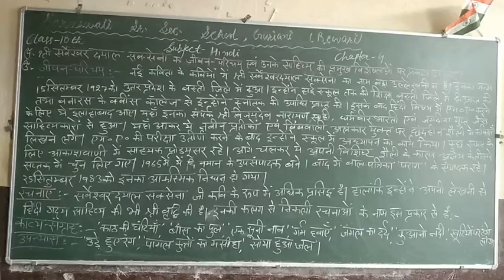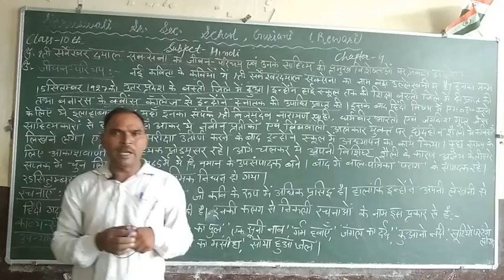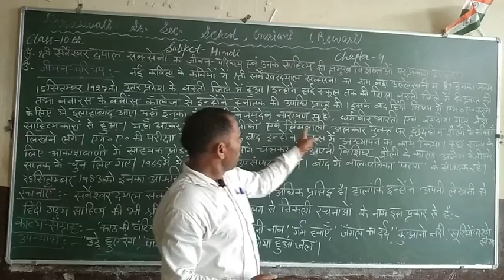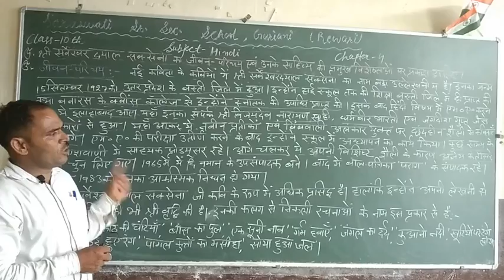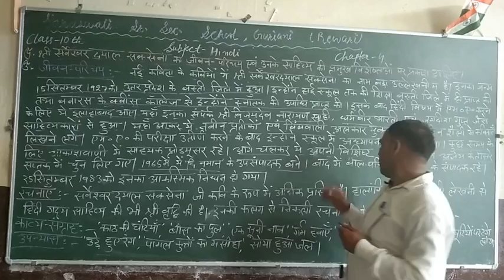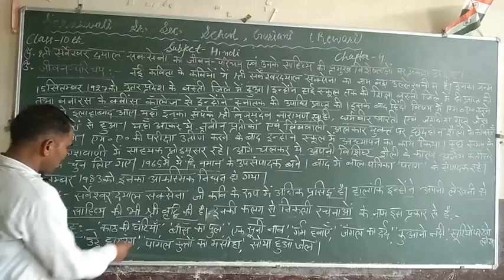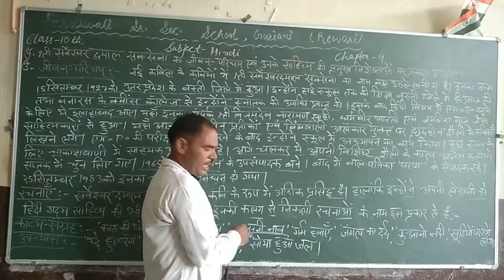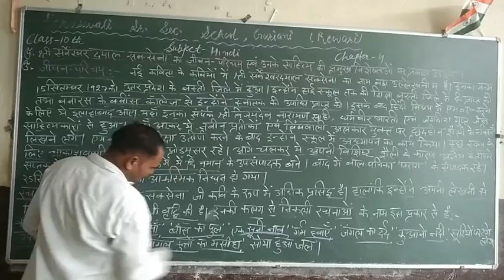Class 10th. Hindi lesson -4 ( part-1)